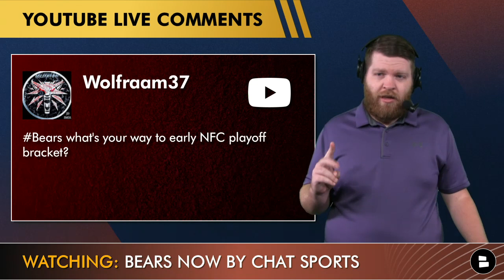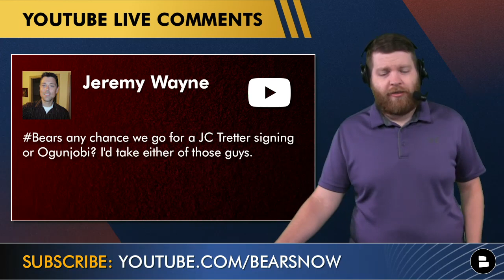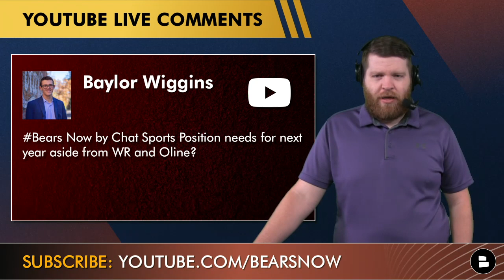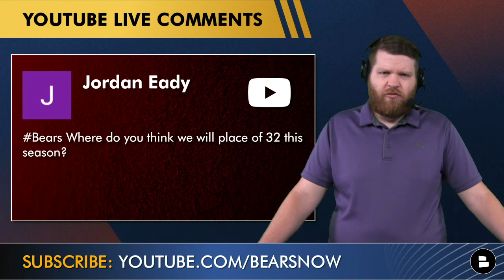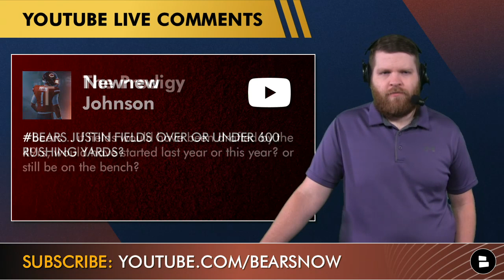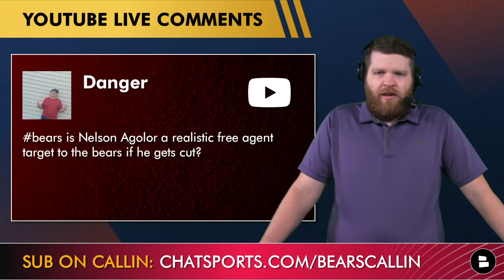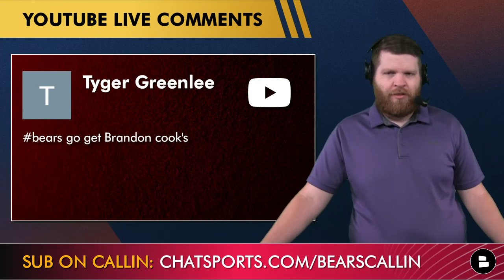Chicago Bears Rumors: Sign JC Tretter & Larry Ogunjobi? David Montgomery Contract Extension? | Q&A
Chicago Bears rumors are getting HOT around rumors about signing potential players during NFL Free Agency. Could the Bears look to strengthen their offensive line by signing JC Tretter or Larry Ogunjobi or sign a wide receiver like Nelson Agholor? Would the Bears trade away Roquan Smith for Darius Leonard? What would a contract extension for David Montgomery look like after the 2022 NFL Season? Chicago Bears Now host Harrison Graham breaks down these questions and more in today’s Bears rumors mailbag!

Download the Callin app and join Bears Now for weekly shows to call host Harrison Graham and ask your Bears questions:

For the best and most updated Bears news and rumors go over to our

Answer in the comments! Will this be David Montgomery’s last season with the Bears? Type ‘Y’ for Yes, Type ‘N’ for No

If you’re a Bears fan then you need to give our Facebook page a LIKE

Today’s Bears Rumors Mailbag Questions:
- NFC Playoff Prediction for 2022-23?
- Sign JC Tretter?
- Sign Larry Ogunjobi?
- David Montgomery contract extension?
- Bears cap space for 2022?
- Velus Jones Jr. an underrated Bears draft pick?
- Bears needs for 2023 aside from WR and OL?
- Will Matt Eberflus win NFL coach of the year?
- Roquan Smith or Darius Leonard?
- Can Dazz Newsome play?
- Where will the Bears finish in the standings this season?
- Justin Fields over or under 600 rushing yards?
- Would Justin Fields have started for the 49ers last season?
- Justin Fields better in 2022 than his stats say?
- Sign Nelson Agholor in NFL Free Agency?
- Best NFL coaching hire aside from Matt Eberflus?
- Trade for Brandin Cooks?

Host Harrison Graham is the best source for all of your Bears news and rumors:

LET ME KNOW! NFC North Champs? Type ‘CHI’ for Bears, ‘DET’ for Lions, ‘GB’ for Packers or ‘MIN’ for Vikings!

- Akiem Hicks NFL NEWS + Chicago Bears Rumors On Justin Fields Chris Simms QB Rankings & Trevis Gipson

@chatsports is the best place to get your fill on everything NFL, NBA and more: